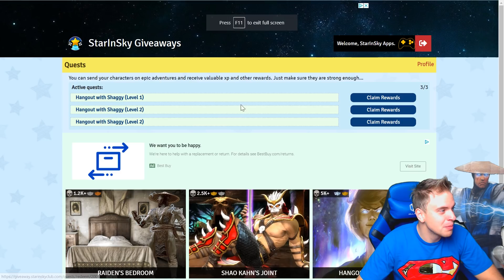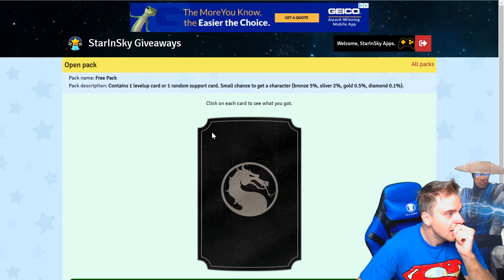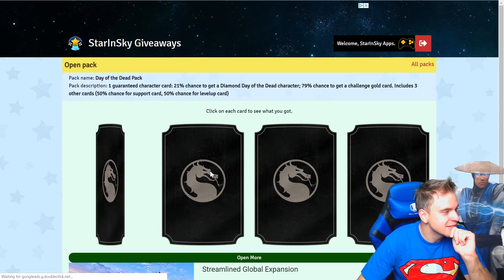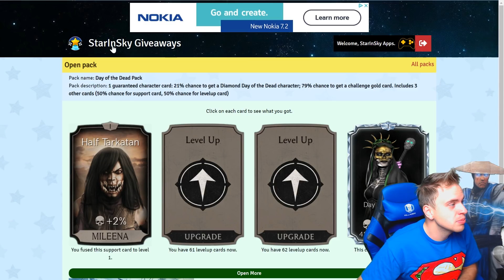MK Mobile. Black Dragon Kabal Gameplay and Review. Trying to Make Full Black Dragon Team.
Who are Black Dragon characters in MKX Mobile? Is Black Dragon Kabal and Cutthroat Kano the only ones? Can we make full Black Dragon members team in Mortal Kombat Mobile? Epic gameplay of Black Dragon Kabal, how good is he?

Open packs, suggest teams, buy or win MK Mobile accounts code for 1000 coins is 'quests'.

Get yourself a new account in MK Mobile very cheap! New: get souls for your existing account.